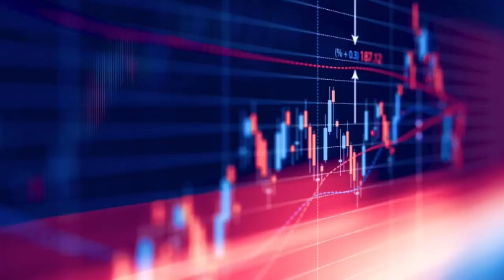Russian invasion of Ukraine - Interesting 5 - Learn and Share - Hari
On 24 February 2022, Russia launched a large-scale military invasion of Ukraine,[d] one of its neighbours to the southwest, marking a major escalation to a conflict that began in 2014. Several officials and analysts called the invasion the largest conventional military attack in Europe since World War II